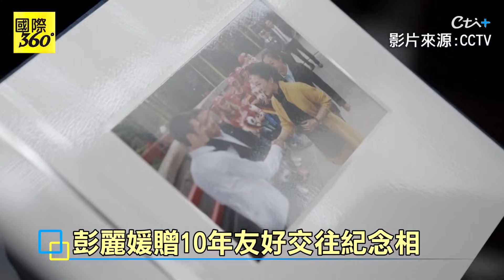彭麗媛接見"德國伯樂中文合唱團" 學生就愛"過橋米粉""炸洋芋"跟追劇【國際360】20240330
彭麗媛 伯樂中文合唱團 過橋米粉 甄嬛傳 隱形的翅膀 北京市第三十五中學 德國 苑舉正 夫人外交 柏林 Chinesisch-Chor an der Burg#Deutschland#Unsichtbare Fluge#Deutschmusik#Beijing